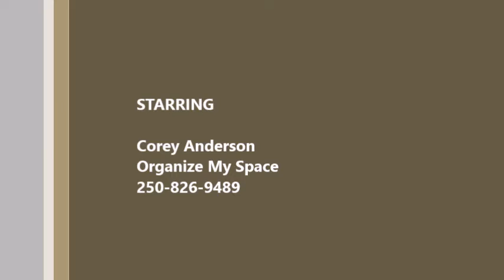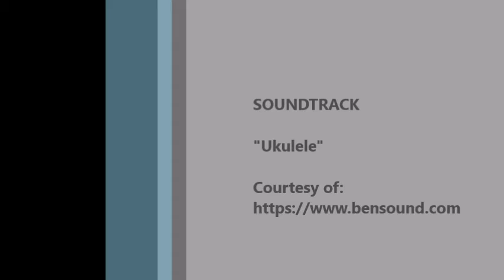Organizing with Corey Epioside 10!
Episode 10: Teas, spices and condiments

Knowing what tea bag is which once they are out of the packages and where you last saw the honey can be chaos at times, but Corey is here to help you get that under control and make it easy to see and use the different spices, teas and condiments that you have!

Keeping you connected!